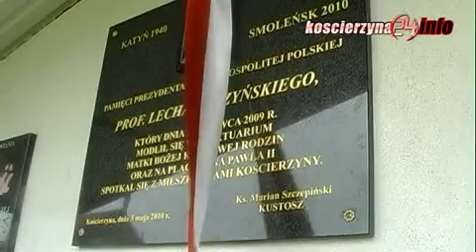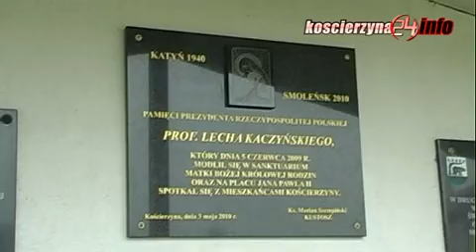UROCZYSTOŚĆ 3 MAJA.wmv